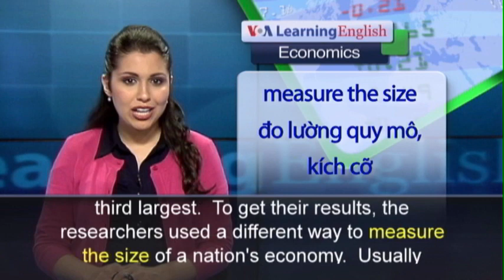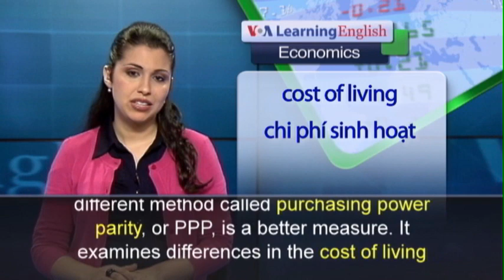Phát âm chuẩn cùng VOA - Anh ngữ đặc biệt: Emerging Economies (VOA-Econ)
The economies of India and China could be larger than many people have thought.  A new study for the World Bank now has some experts predicting that China will become the world's largest economy--by one measure--this year.  The same study says that India's economy could pass Japan's as the world's third largest.  To get their results, the researchers used a different way to measure the size of a nation's economy.  Usually economists measure by a country's gross domestic product: the value of all goods and services it produces. But, some say a different method called purchasing power parity, or PPP, is a better measure. It examines differences in the cost of living among nations. The report is from the International Comparison Program, which was established by the United Nations. The results are based on prices in 2011.  Kamel Mellahi is a professor at the University of Warwick in Britain.  He says PPP provides economists with a way to compare the costs of ordinary things that people need in different countries.  Experts then establish a base exchange rate and use it to compare economies.  The gross domestic product measure uses market-based exchange rates to compare economies.  They are exchange rates paid by travelers and exporters.  So the main difference between GDP and PPP is how exchange rates are computed. Greg McBride is Chief Financial Analyst at Bankrate.com.  He says PPP is more like an estimate than a measurement.  World Bank information shows that China's GDP was about 8 trillion dollars in 2012. That was half the size of the 16-trillion-dollar US economy.